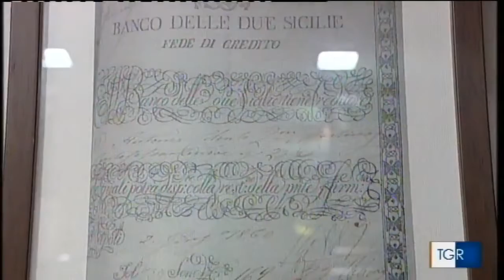M. Cilento 1780 - Associazione aziende storiche familiari I Centenari - presidente Ugo Cilento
Servizio del TGR Campania del 16/06/2017 sull'Associazione Aziende Storiche Familiari "I Centenari" presieduta da Ugo Cilento.